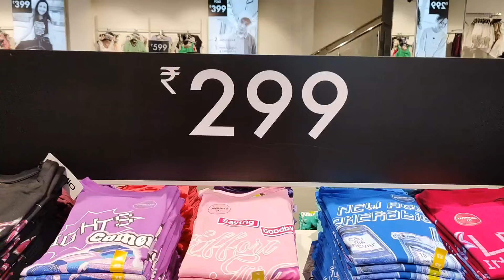Zudio latest summer collection 2024।। Sodepur Zudio ।। Starting Price 29/-।।